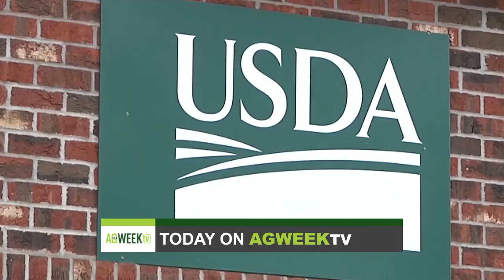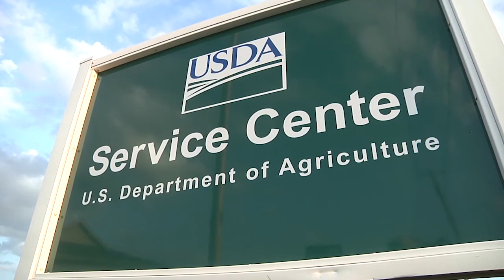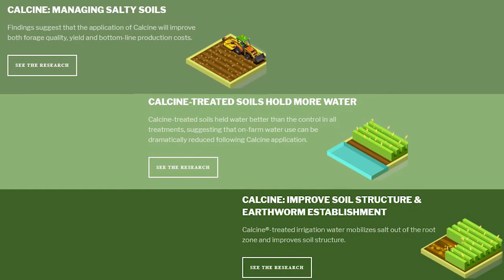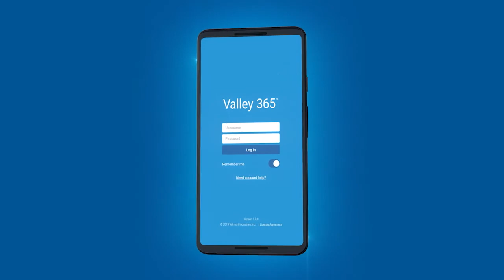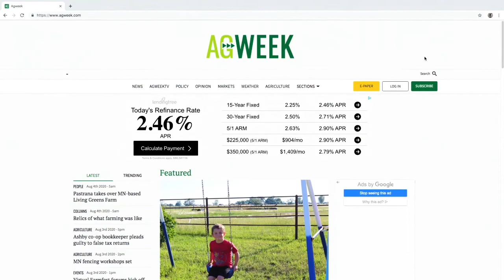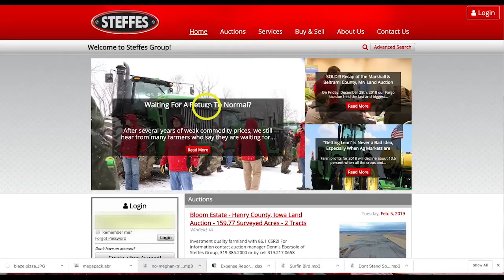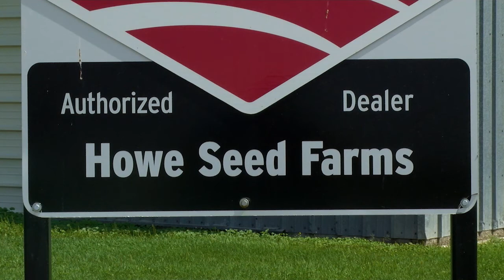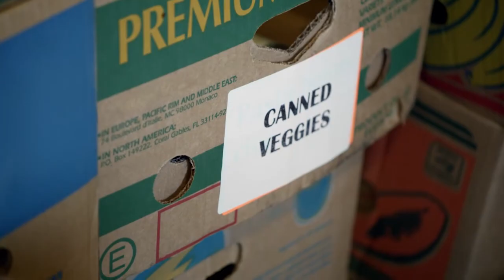AgweekTV Full Show S06E34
Agweek TV - Iowa Derecho Damage, Bill Northey on CFAP Two, Trump Hears Iowa Biofuels Concerns, Two Row Barley Transition, Next 35 Years of Ag Leaders, Farmer in the Dell